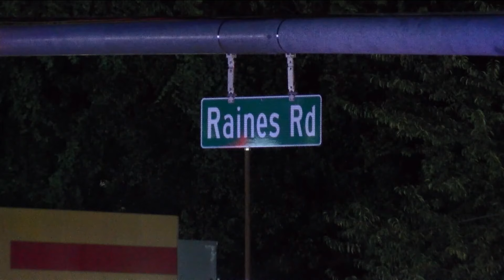DA office filing motion to charge 16-year-old as adult after Hickory Hill crash left 3 dead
A spokesperson said they will file a motion Tuesday, Aug. 27, to charge the teen as an adult due to the "gravity of the crime."